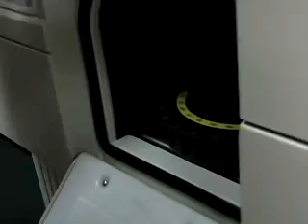Biofuel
A recent government report says the US could easily produce more than a billion tons of materials to make biofuels each year - and it wouldn't impact our food supply. Researchers at UT's Institute of Agriculture are working on ways to produce biomass and alternative fuels.